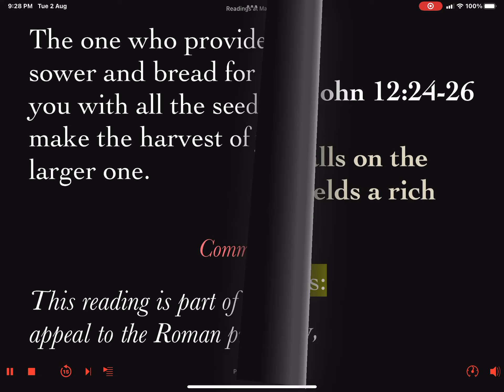Daily Reader's Prep Gospel, Feast of St Laurence, Deacon, Martyr, Wednesday, 10 August 2022